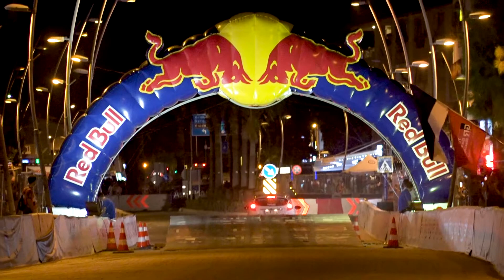And Sunman - Özden Yılmaz | Ford Fiesta R2 | 2019 Rally Turkey